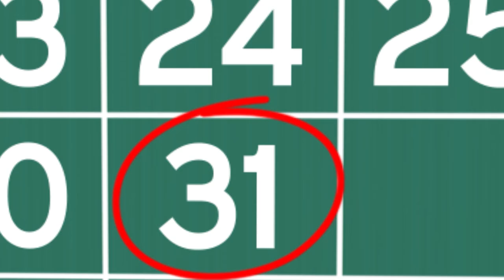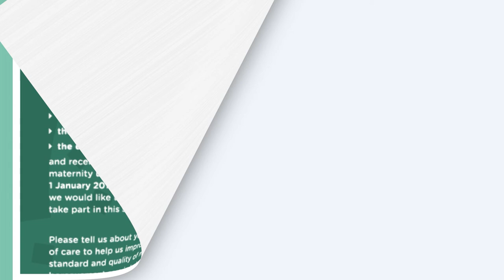National Maternity Bereavement Experience Survey 2022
The National Maternity Bereavement Experience Survey is the first national survey asking women and their partners about the bereavement care they received in hospital following a pregnancy loss or perinatal death.
Women and their partners who experienced a second trimester miscarriage, the stillbirth of baby or the early neonatal death of a baby between 1 January 2019 and 31 December 2021 and received cared in an Irish maternity hospital/unit can fill out the survey

The survey closes on 31 October 2022.